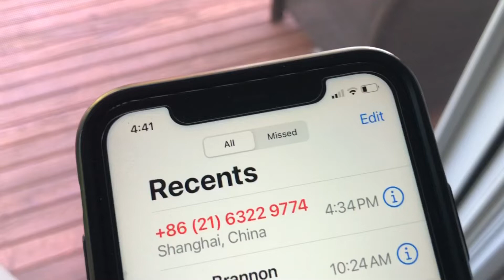Use Google or Alexa to translate anything. Easy translations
How to use Google to translate to English or other languages.